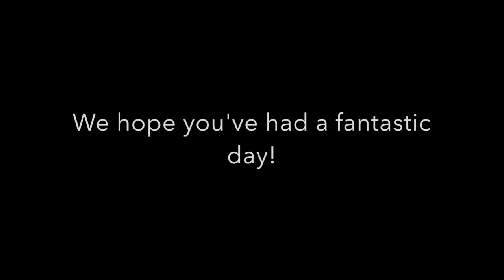The First Transition Day at Sirius Academy West (Reupload)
A reupload of a previous video which some viewers were having trouble accessing on certain platforms.  This episode includes, beginnings, PE, a wonder goal and those who help us.